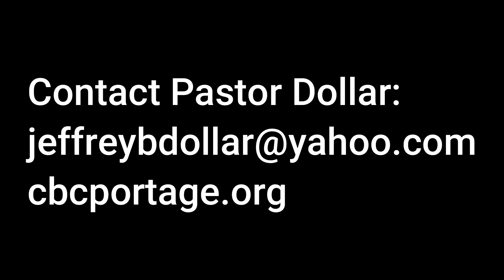10 Jesus Begins His Miracles - John 2:1-12 Jdollar 6/21/15AM Community Bible Church Portage PA